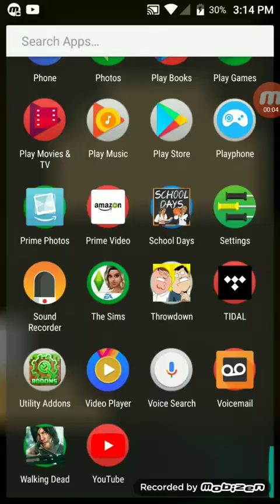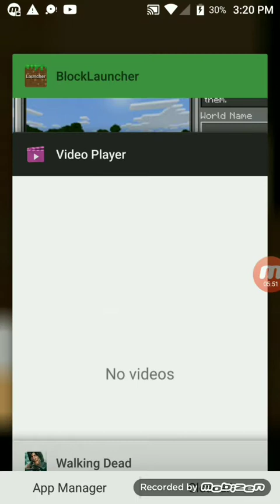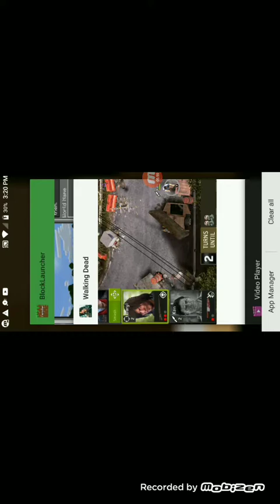How to get Rick in the walking dead